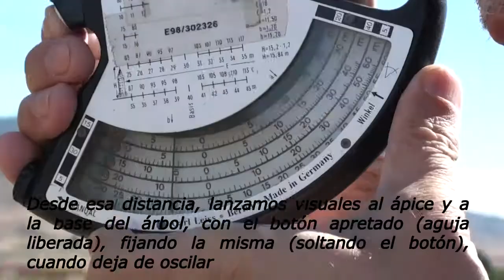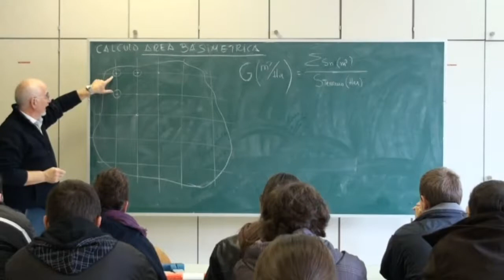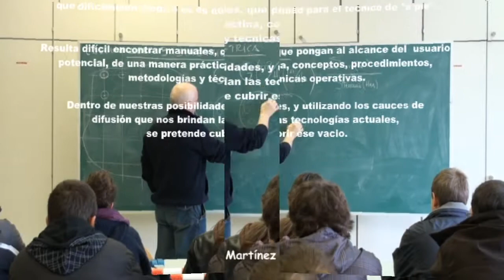MEDICION DE ALTURAS CON EL HIPSÓMETRO BLUME LEISS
En este vídeo, se describe mediante dos ejemplos, la medición de alturas de árboles, con el hipsómetro tipo plancheta, Blume Leiss